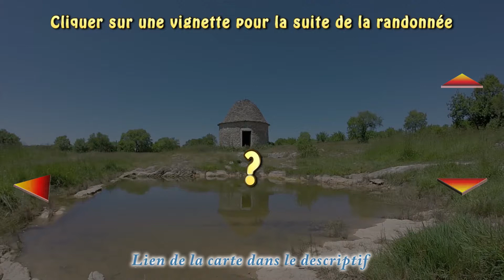Faire demi-tour || 180-036-180-037-180-G || Lunan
"Randonnée virtuelle
Section du point 180-036 au point 180-037 avec rotation de 180° sur la gauche au départ

À la fin de cette section, il suffit de repérer une flèche de direction au sol, d'attendre 10 secondes et de sélectionner sa vidéo associée pour continuer sur une autre section.

=== lien de direction en fin de section ===